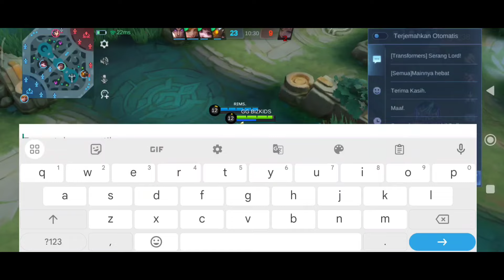HANABI VS LAYLA! SAMA-SAMA HERO EPIC PERTARUHKAN MMR SOLO RANK! BEST BUILD TERSAKIT - MLBB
Jika kalian suka dengan gameplay saya, support  terus chenel ini agar cepat berkembang

Device: pocco x3 pro (8/256)
Edit.    : Kinimaster ( 1080p - 60 fps)
Recorder : screen recorder ( bawaan xiomi)
grafik : Ultra